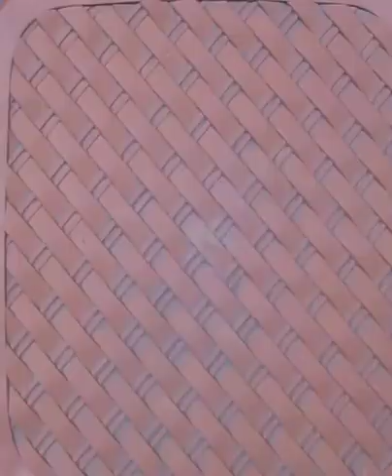Best Aquarium Making DIY